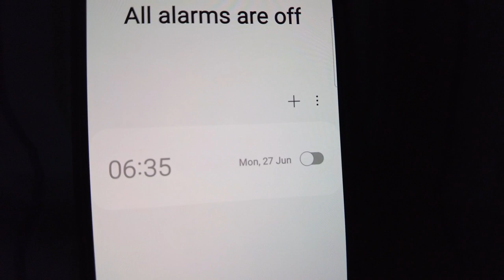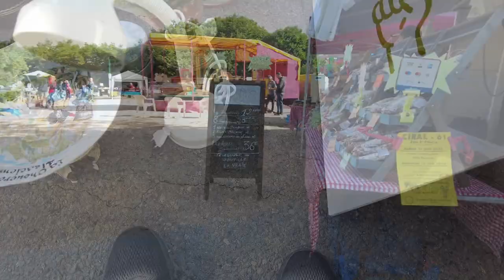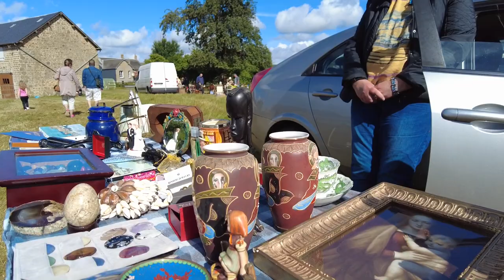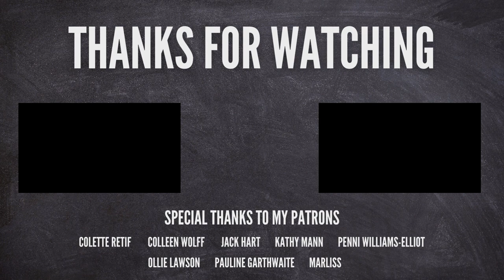French Flea Market Finds! | Living in France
Spend a day in the life with me today in this vlog. After waking up at half past six, I head out and get myself amongst the quirky local events in my area. Have you ever seen a tractor display at a flea market? Did you see anything you'd like to buy?

If you are new to the channel, welcome, my name is Sean as you may have already guessed, and I moved to France with my family many years ago. On my channel I share with you my daily life as an expat in the rural french countryside, my hobbies and passions such as antique collecting (especially copper), bargain hunting, DIY, restoring old treasures, traveling, cooking, gardening, unboxing... and much more!

LINKS

If you'd like to take a look at my online antique shop

Link to my wife Sam's antique Shop

Sam's instagram She regularly posts her new items on there.

Contents of this video
00:00